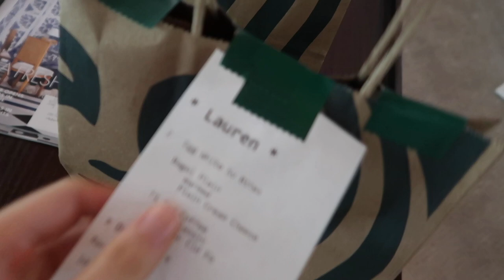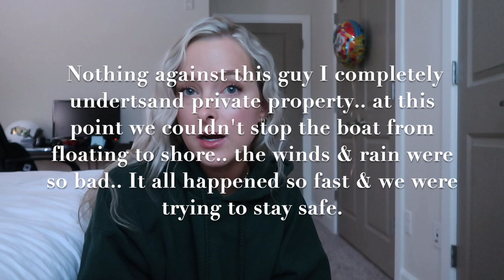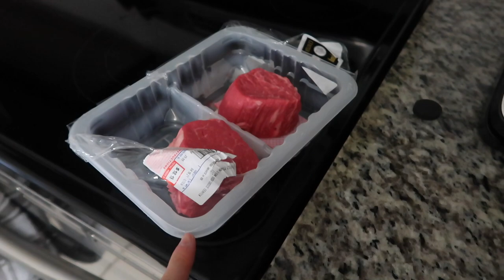weekend vlog: getting stranded on a boat, stepping up my organization, finally using this & more!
xx lauren

AMAZON SHELVES